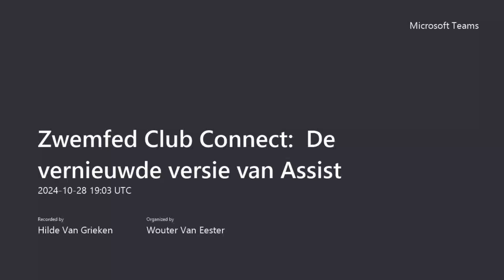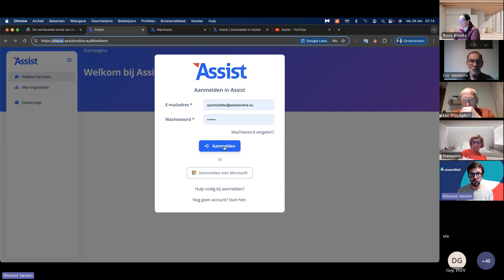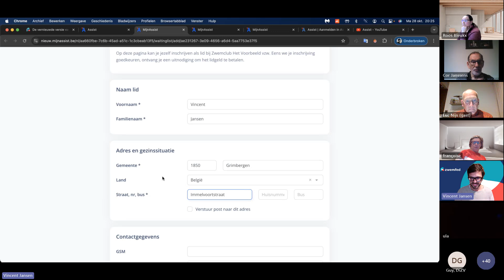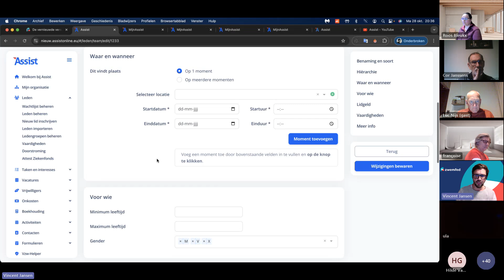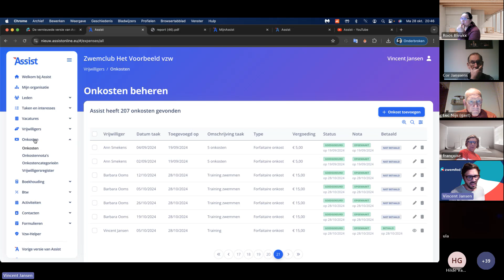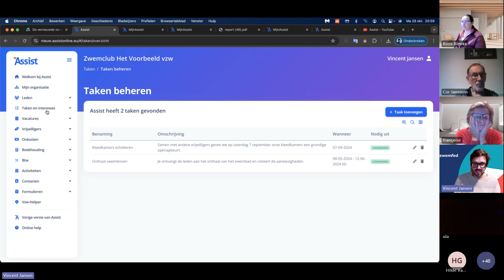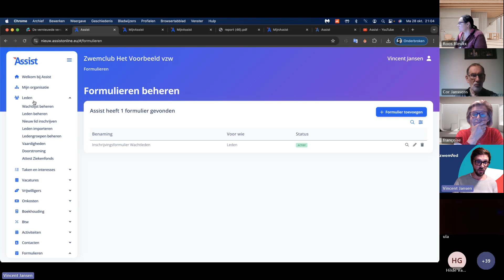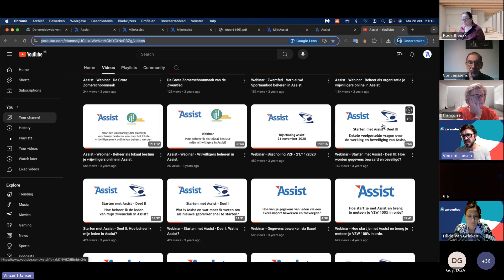Zwemfed Club Connect (najaar 2024) - De vernieuwde versie van Assist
Vincent van Assist neemt je tijdens deze online sessie mee door de nieuwste functies die beschikbaar zijn/worden:

- Vernieuwd inschrijvingsformulier: Eenvoudig inschrijven van (wacht)leden.
- Nieuwe wachtlijst: Houd alles overzichtelijk op één plek.
- Takenbeheer voor vrijwilligers: Taken toewijzen en opvolgen is eenvoudiger dan ooit.
- Onkostenbeheer: Efficiënte verwerking van onkostennota’s.
- MijnAssist 2.0: Een verbeterde persoonlijke omgeving voor leden en vrijwilligers.
- Doorstromingstraject: Volg de voortgang van leerlingen en ondersteun hun ontwikkeling.